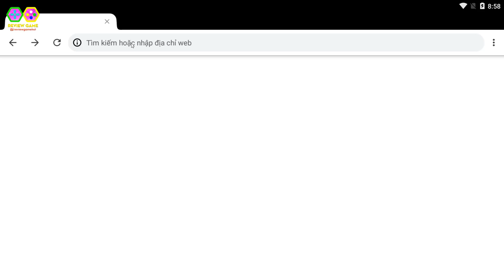KOF AllStar: Quyền Vương Chiến - Ngày 4 NÔNG DÂN Nên MUA & LÀM GÌ, BẤT NGỜ Cực Lớn Cực Phê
KOF AllStar: Quyền Vương Chiến - Ngày 4 NÔNG DÂN Nên MUA & LÀM GÌ, BẤT NGỜ Cực Lớn Cực Phê || Review Game